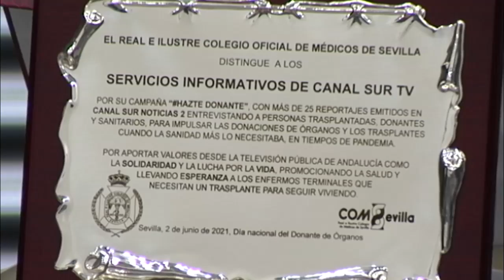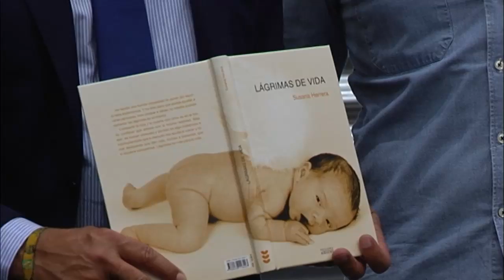Compromiso Canal Sur | Hazte donante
Reconocimiento a los SS.II. de Canal Sur TV por su campaña de concienciación sobre la donación de órganos, tejidos y células. En especial por su labor divulgativa durante los momentos más difíciles de la pandemia.

Puedes ver el programa más reciente y los demás, en la web de Compromiso Canal